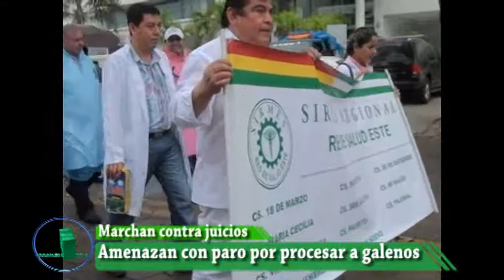Médicos marchan contra juicios